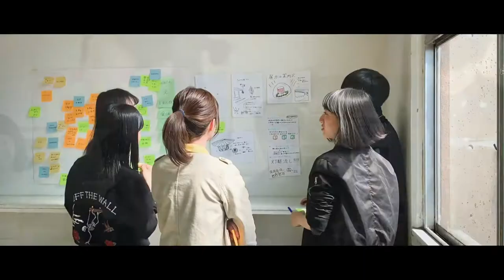【学科・専攻紹介】環境デザイン専攻｜金沢美術工芸大学（2020）